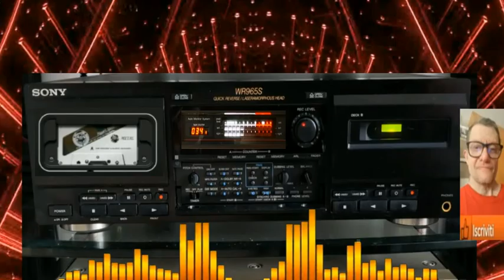giovanni Dangerous thecno ( Vst icarus 3 tone 2 )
sound demo dimostrativo

vst usato per composizione  ( Vst icarus 3 tone 2 )
nome del brano giovanni Dangerous thecno